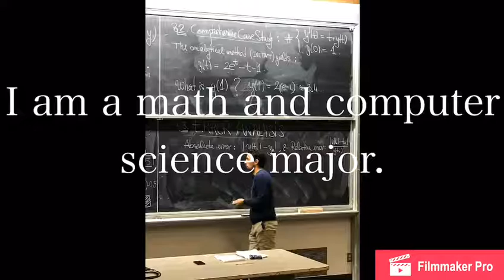ZHICHAO LI_VideoResume